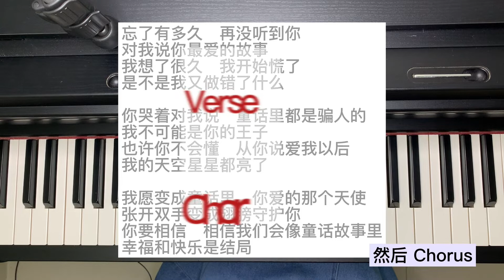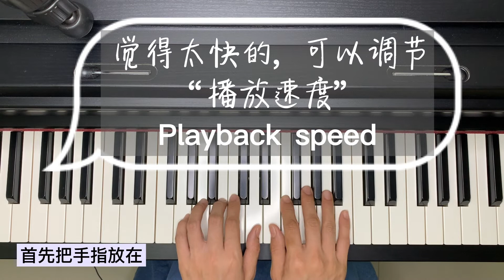【零基础 钢琴教学】光良 《童话》 | 简易版 | 马上会弹 | 无需实体钢琴 | 无需读五线谱 | SY特色指谱 |Piano Tutorial Guang Liang "Fairy Tale"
【零基础 钢琴教学】
零基础，没有实体钢琴，也可以马上学会弹光良的 《童话》。
光良的这首《童话》，也是一首非常经典、耐听的歌曲。
用钢琴弹起来好听，并且不难。
即使你是第一次接触钢琴，也能马上学会弹。
喜欢的朋友，不要错过这期的钢琴教学了！
这肯定是最简易版的光良《童话》。

零基础的钢琴教学，无需学读五线谱，马上就可以学会弹你喜欢的歌曲，快来试试看吧！

Piano Tutorial: Super easy “Fairy Tale" by Guang Liang
0:00 开场 Introduction
0:33 学会这样弹 Play like this
0:50 基础 Fundamental
1:09 歌曲结构 Song Structure
1:29 布局 Layout
2:32 弹奏歌曲 Playing the Song

喜欢我的视频，给我买杯咖啡吧！

更多钢琴教学视频：
All my piano tutorial: